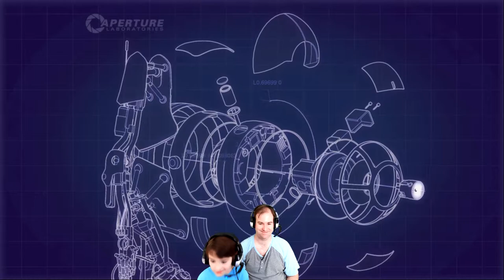Get Off The Button - Doodlebug's Portal 2 Gameplay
Doodlebug and JamBlur are playing Portal 2 for Xbox, PlayStation, and PC. Portal 2 is the sequel to the award winning and hugely successful Portal developed by Valve Corporation. It features a single-player story set after the events of Portal's story; and a brand-new Co-op game mode, featuring additional test chambers designed specifically for Co-operative play. Portal 2 takes place an indeterminate amount of time, somewhere between 50 and 50,000 years, after the events of Portal, which saw Chell destroying the sentient computer GLaDOS, and landing outside the facility, only to be dragged back inside of Aperture Science where she was ultimately placed in a Relaxation Chamber by Doug Rattmann for the indefinite future.